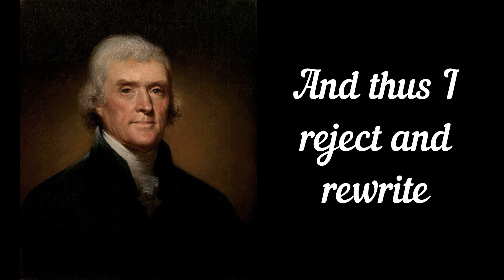Jefferson's Bible [Thomas Jefferson Song] 🎵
Artist - Kotharian Lightning
Album - Back From the Past
Song - Jefferson's Bible
Genre - Hybrid Rock
Lyrics by Kotharian Lightning
Edit by Kotharian Lightning
Song created using Suno

Description: Thomas Jefferson in the later years of his life sought to create a purified version of the Bible, consisting of the new testament without any miraculous passages or morality that he disagreed with. Using scissors, a razor, and glue he cut out pieces of the new testament in English, Greek, and Latin and pasted them into a new book, his customized bible. This bible, known as Jefferson's Bible, was kept private and only discovered after his passing. While never made public during Jefferson's lifetime, it is often considered now as a statement of American Enlightenment Era values.

Lyrics:
Morality apart from natural reason
Cannot be a vision divine, mental treason
And thus I reject and rewrite
Insertions of profane hand’s spite

It’s my Bible, it’s truth for me
It’s the word of god in nature I see
It’s what reason pure demands
God of Enlightenment, grant me your hands

Truths between profane lines I find in passion
In writs of English, Greek and Latin
And so I take scissors and glue in hand mine
To reveal the truths of morality divine

My will, my enlightened eyes, no longer sway
I cut away the profane and cast it away
Purified word of Deity shall survive
As this enlightened mind strives

The miraculous is but a myth
Phantasms of mind, done away herewith
Faith is between a man and God
No laws of state to mislead in fraud

With cold eyes I see false word’s vanity
Fervent in my prayers to humanity
Guide my hand and make me strong
Separate gold from dross so wrong